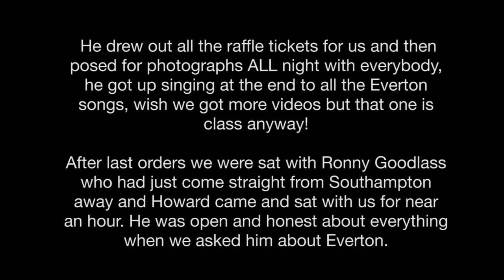Toffee TV | Howard Kendall | The Fan's Tributes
Ped and Baz celebrate the memory of Everton's greatest manager Howard Kendall, following his death on Saturday. They read out tweets sharing your memories about one third of the holy trinity.

Howard Kendall was the most decorated manager in Everton's history and the fans tributes to the great man show just how highly he is regarded by Evertonians.

The end of the video basically sums up the man and shows what a true Evertonian he was.

Presenters : Peter McPartland & Barry Cass
Audio Manager : Steven Branningan
Cameraman : Jake McGibbon